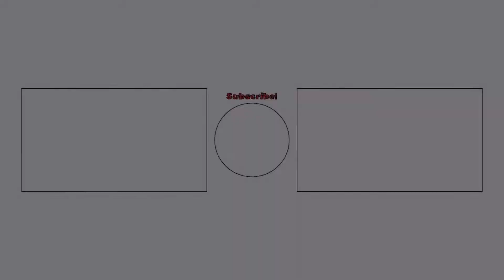Mario Kart Wii Online - This shortcut confuses me! Road To 9999VR #103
In this video, I'll play eight races on Mario Kart Wii Online using CTGP Revolution. CTGP Revolution is a mod for Mario Kart Wii created by MrBean35000vr and Chadderz that gives you access to 216 community-created custom tracks, new game modes like Item Rain, new Online Mode which was discontinued in the original game since 2014 and more!